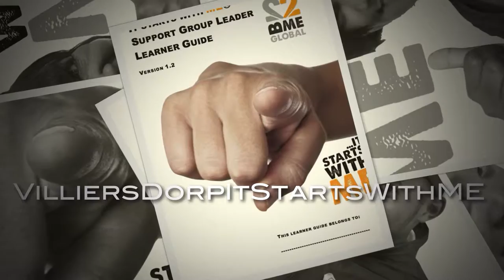Villiersdorp It Starts With ME® ready for ACTION!